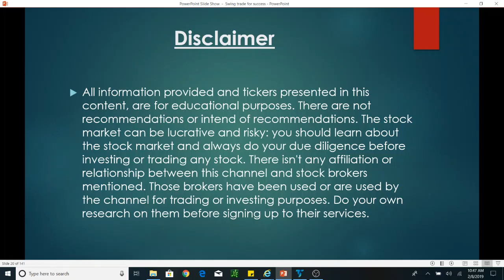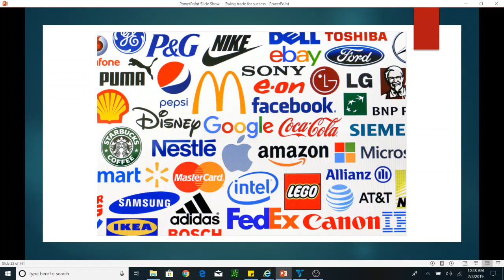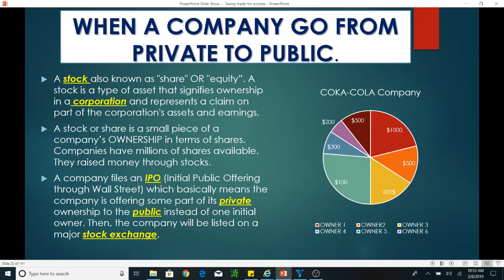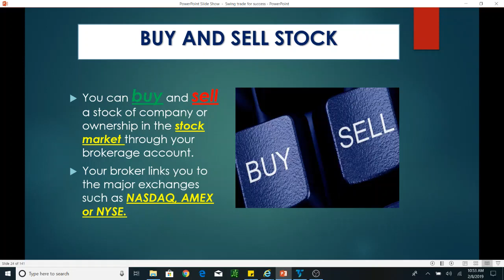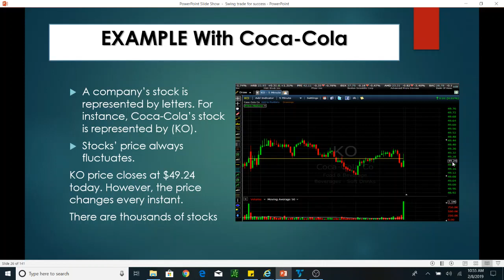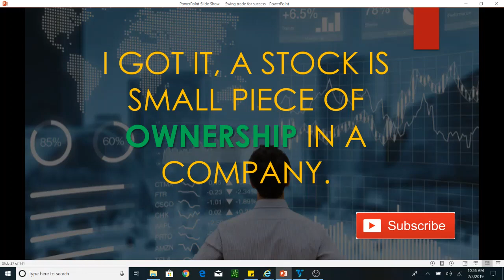WHAT IS A STOCK? INVESTING 101.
A stock also known as "share" OR "equity”. A stock is a type of asset that signifies ownership in a corporation and represents a claim on part of the corporation's assets and earnings.
A stock or share is a small piece of a company’s OWNERSHIP in terms of shares. Companies have millions of shares available. They raised money through stocks.
A company files an IPO (Initial Public Offering through Wall Street) which basically means the company is offering some part of its private ownership to the public instead of one initial owner. Then, the company will be listed on a major stock exchange.
You can buy and sell a stock of company or ownership in the stock market through your brokerage account.
Your broker links you to the major exchanges such as NASDAQ, AMEX or NYSE.